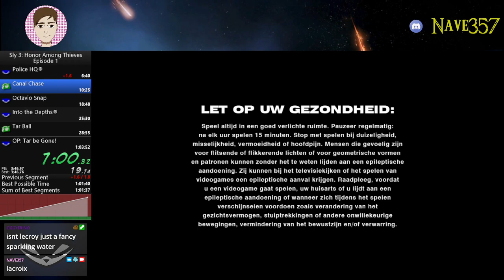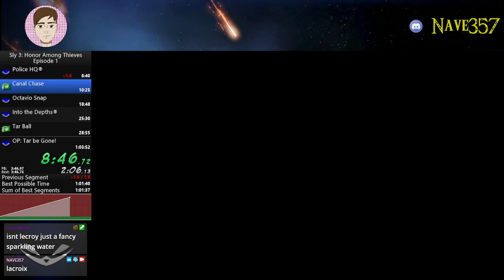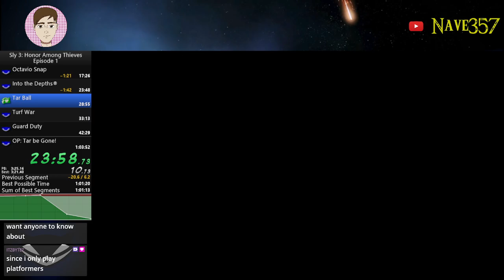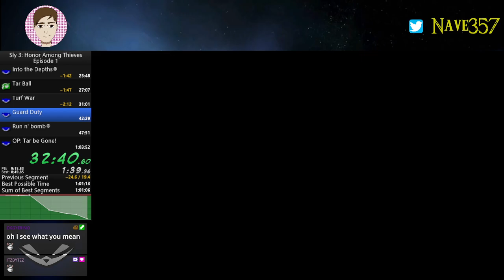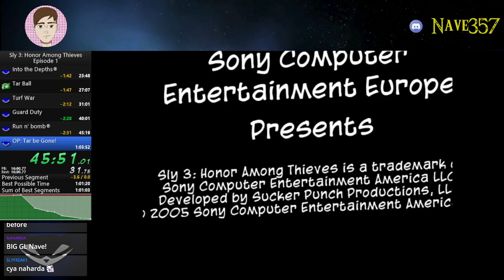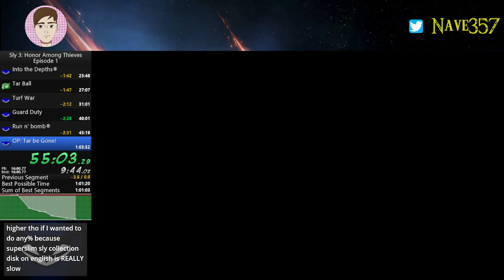Sly 3: Honor Among Thieves | Episode 1 Any% PB in 59:17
Sly 3: Honor Among Thieves | Episode 1 Any% PB in 59:17 (Dutch, SSD)